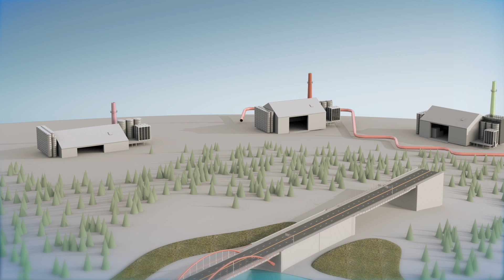STEP 30 MW wood pellet steam boiler in Harjavalta